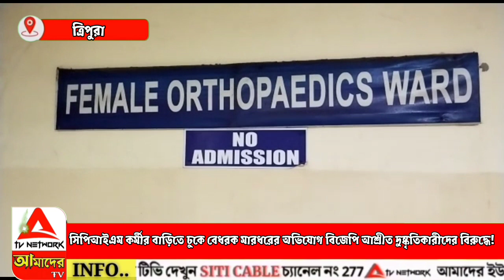সিপিএম কর্মীর বাড়িতে ঢুকে বিদারক মারধরের অভিযোগ বিজেপি আশ্রিত দুষ্কৃতীদের বিরুদ্ধে।